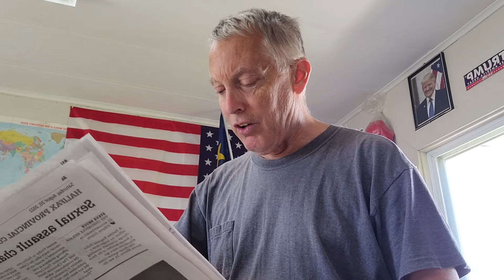JUSTIN TRUDEAU 's $170 /TON CARBON TAX !!!